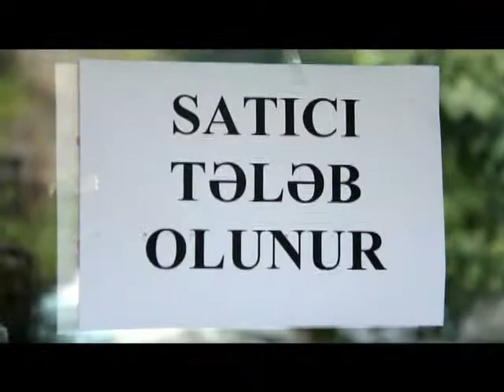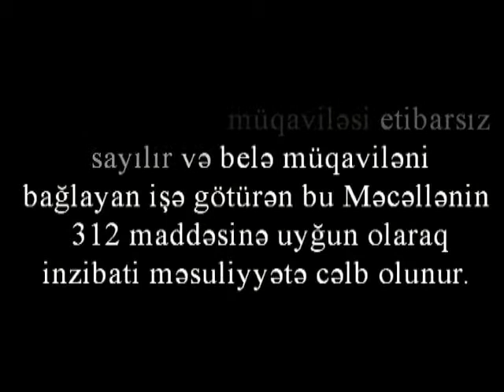Insan Huquqlari Nicat Rehimov ADDIM 2014